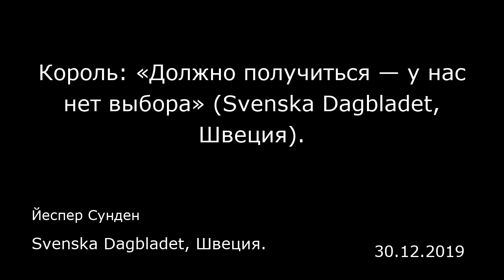Король: «Должно получиться — у нас нет выбора» (Svenska Dagbladet, Швеция).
Svenska Dagbladet, Швеция.
Йеспер Сунден
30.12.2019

Мумбаи — На улице 30 градусов жары, и ярко светит солнце. На пляже Версова в Мумбаи собралось множество людей: они перекапывают песок, собирая пластик, бумагу, провода и прочий мусор. Взрослые, школьники, компания изучающих английский язык мусульман в своих белоснежных хлопчатобумажных одеждах и традиционных головных уборах топи. И еще — шведская королевская чета.  Гостей водит энтузиаст Афроз Шах (Afroz Shah), который четыре года назад начал очищать то, что тогда называли одним из самых грязных пляжей мира. Многие из убирающих пляж стремятся рассмотреть шведских короля и королеву, которые периодически останавливаются и разговаривают с детьми и взрослыми.  Вскоре король и королева снимают свои светлые пиджаки и надевают ярко-синие перчатки. Король остается в коричневой шляпе от солнца, королева надела темные очки. Они берутся за голубой пластиковый таз, наполненный мусором, и несут его к одному из грузовиков, которые увозят мусор с пляжа. Некоторое время они продолжают носить мусор, а король еще и помогает грузить его в машины.  Индийцы в восхищении. Обычно они чистят пляж по выходным, но поскольку королевская чета смогла приехать только в будни, они назначили для уборки дополнительный день. Афроз Шах говорит, что его очень впечатлили интерес и вопросы короля и королевы.  Мусульманин Номан, с которым я разговаривал до прибытия королевской четы, полон энтузиазма — ведь поначалу он думал, что они только посмотрят. Он сам передает королю порцию мусора, который тот высыпает в гру...